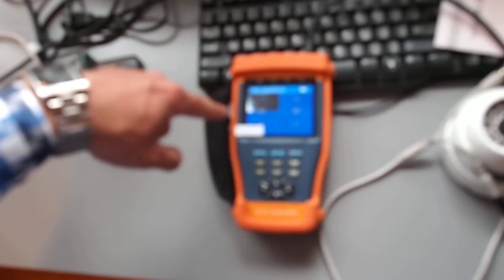4 Channel [4 CH] Quad Processor Video Screen Switch Splitter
4 Channel [4 CH] Quad Processor Video Screen Switch Splitter